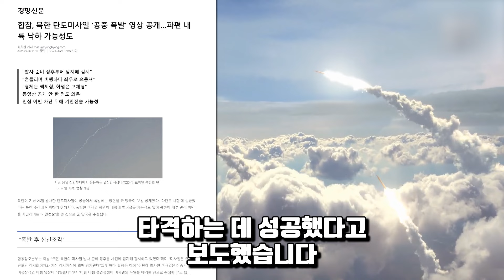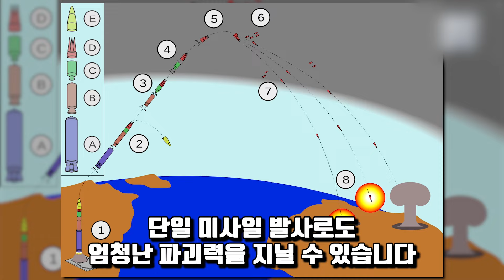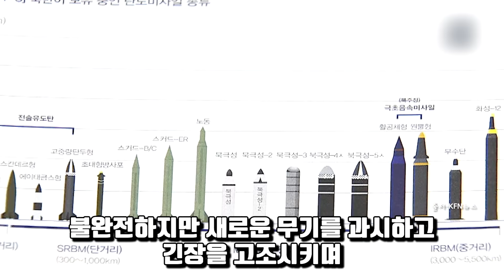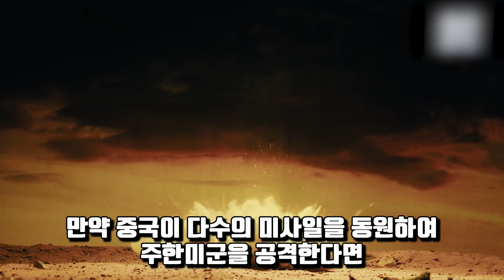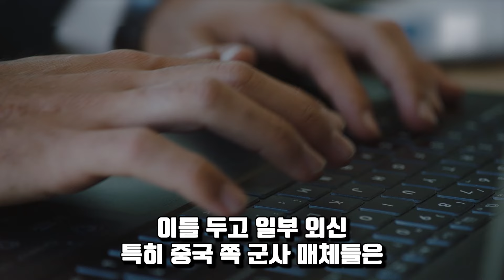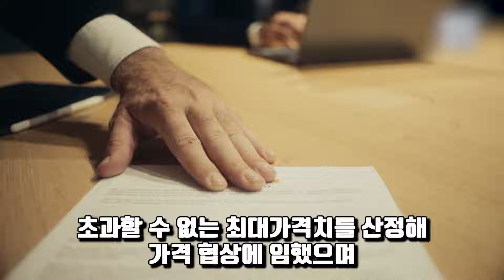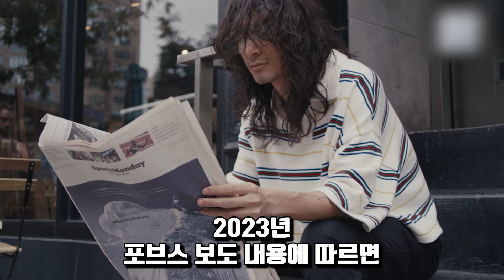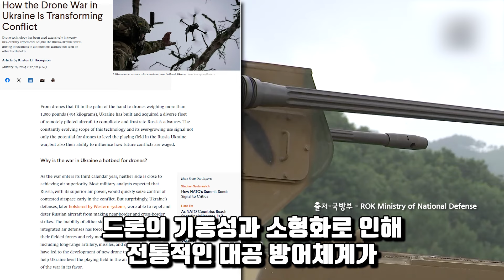북한이 날뛰면 한국은 핵 무장 명분 획득 북한이 다탄두 미사일로 미국 위협하자 백악관에서 한국 핵무장 지지 회의 소집